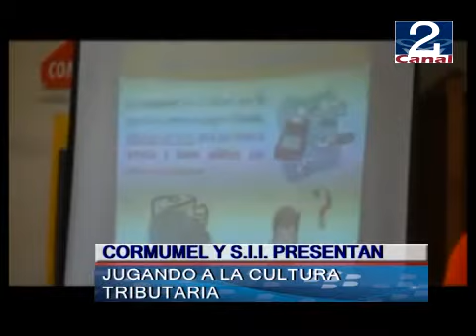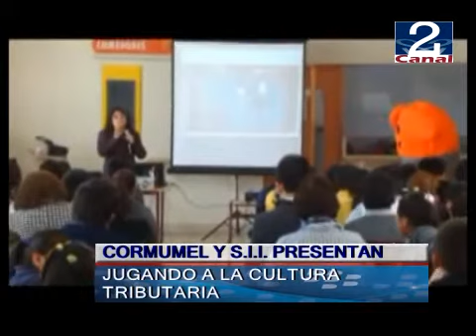21 OCT 2011 JUGANDO A LA CULTURA TRIBUTARIA